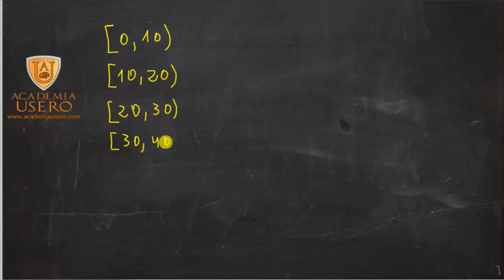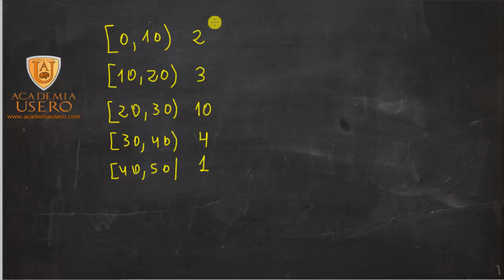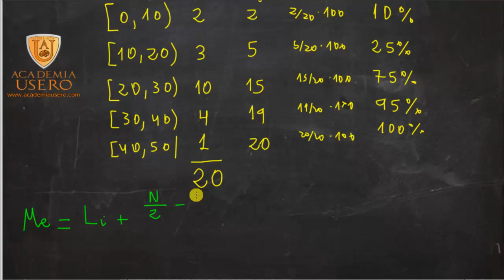Problema de estadística con datos agrupados Matemáticas 1º Bach Academia Usero Estepona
En este ejercicio explicamos como calcular la mediana, cuartiles y percentiles de una distribución usando la fórmula apropiada y explicamos las distintas variables que aparecen en la misma.